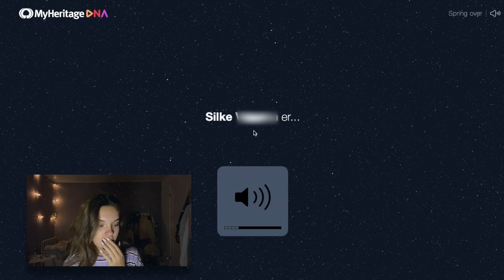TAGER DNA TEST...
*ÅBEN MIG*

I N S T A G R A M: @silkevlund

T I K T O K: @silke_lund2

Til de interesserede:
- jeg er 14 år
- jeg har 3 søskende
- jeg blev konfirmeret den 23/8 - 2020

T I L  F I R M A E R  O G  S P O N S O R E R:

Hvis I er interesseret i at arbejde sammen med mig, eller hvis I vil have min ærlige mening om et produkt, er I velkommen til at skrive til mig på min gmail

PS - jeg holder af jer allesammen